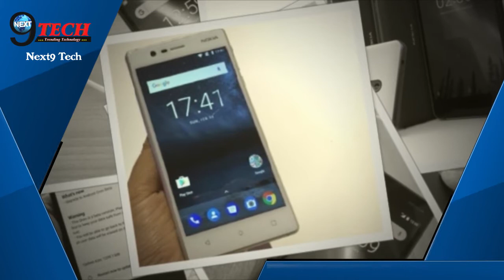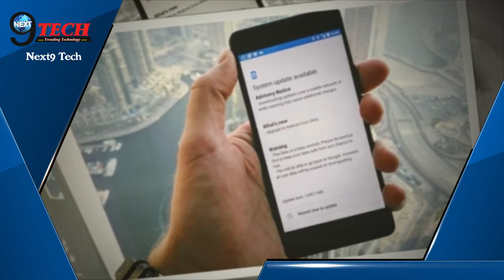NOKIA ने शुरु की Android P Beta टेस्टिंग, phone में होगे बदलाव…|| Next9tech